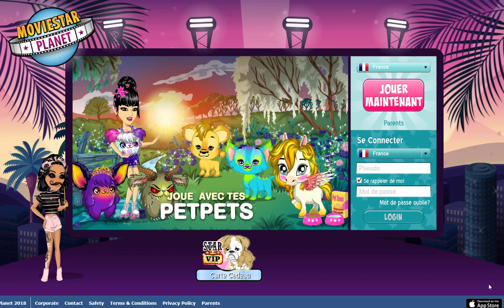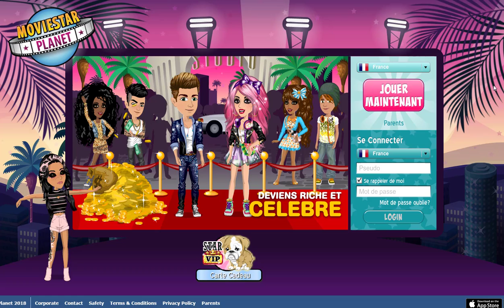SI MON PAPA JOUAIT A MOVIESTARPLANET !!!!...